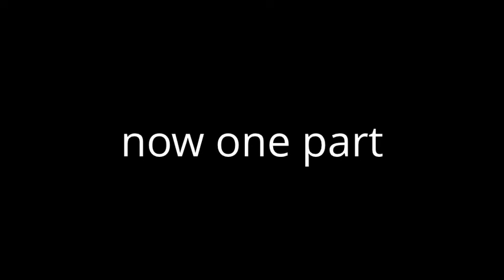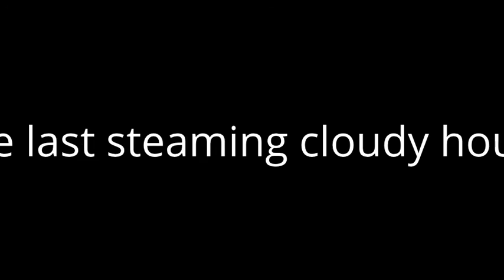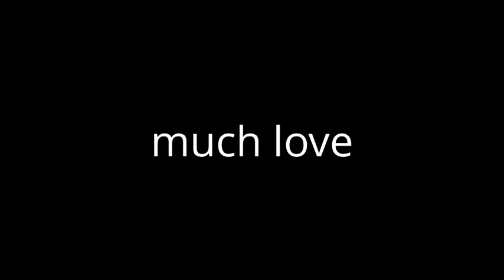2014/03/21 all captures together